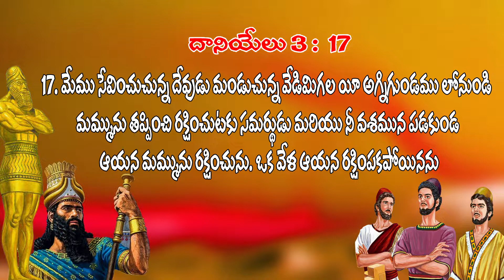NEVER EVER LOSE YOUR HOPE I ఎప్పుడుఎక్కడ నిరీక్షణ వదలవద్దు I MIRACLE WORD I Dr. SUDHEER KUMAR KONDRU